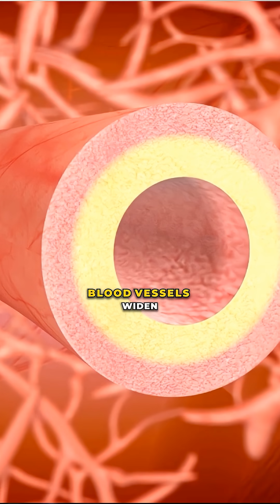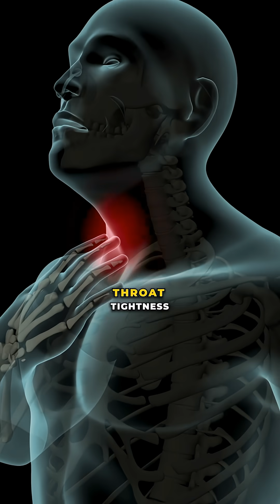Why Your Pre-Workout Makes You Itch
That tingling or itching you feel after a pre-workout is usually from beta alanine, which activates receptors on the skin and creates a harmless pins and needles sensation. Some formulas also include niacin, a form of vitamin B3 that can cause facial warmth or flushing. These effects typically peak within the first hour and fade on their own. Signs like hives, swelling, or trouble breathing are not normal and may signal an allergy.

PMIDs: 30678328, 36839397, 26175657, 37766731
VC: @amireal.nat